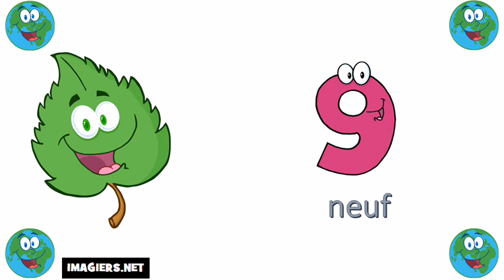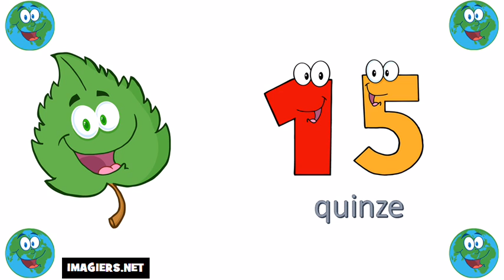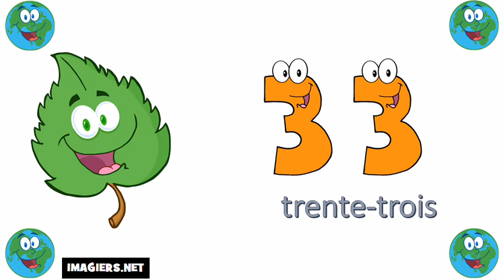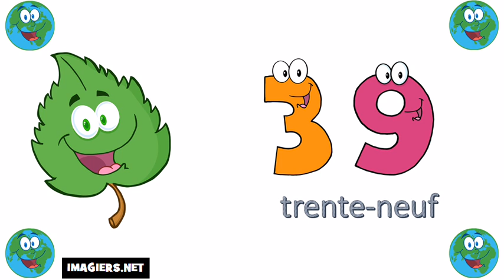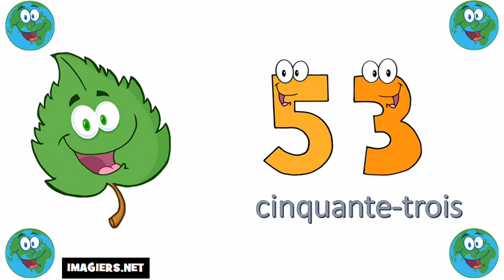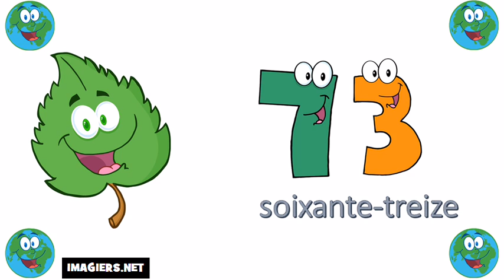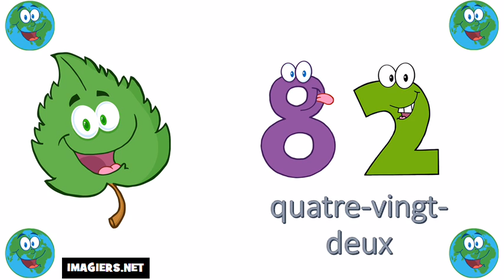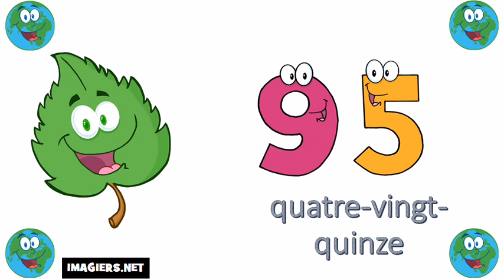تعداد از 0 تا 100 # من زبان فرانسه